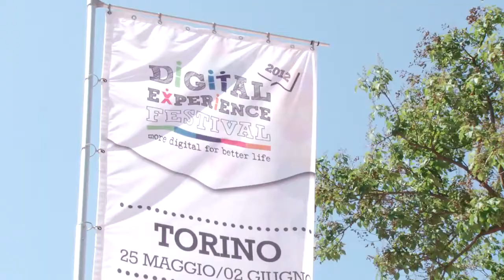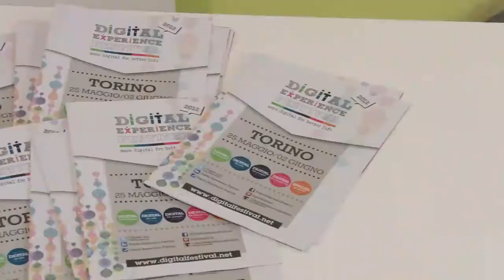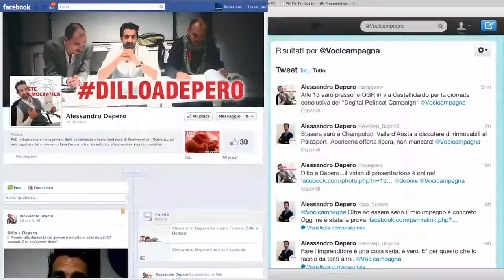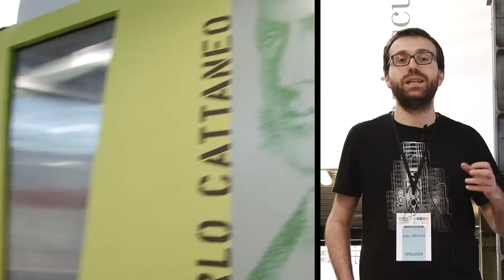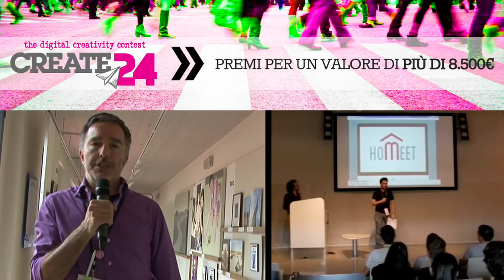Paralleli #35 - Digital Experience Festival 2012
Nell'ambito dello Smart City Festival - Le Città Visibili¹, Torino ospita il Digital Experience Festival², che approda per la prima volta sotto la Mole alla sua terza edizione. Nove giorni per parlare di creatività digitale, con incontri, convegni, workshop e contest.